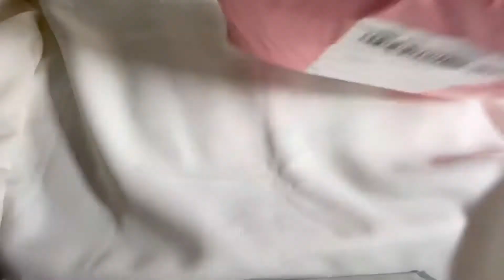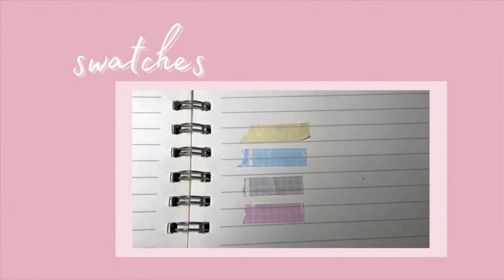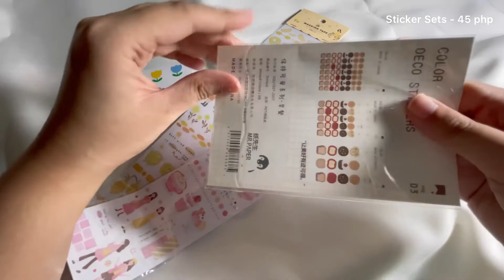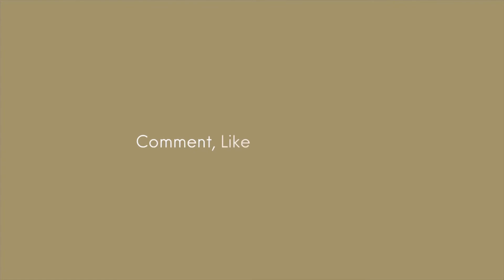Stationery Haul | a short vlog by leslie | Philippines